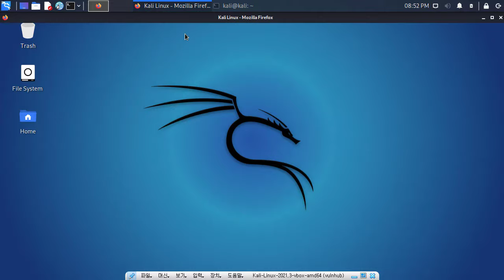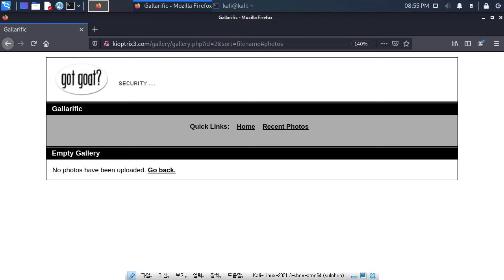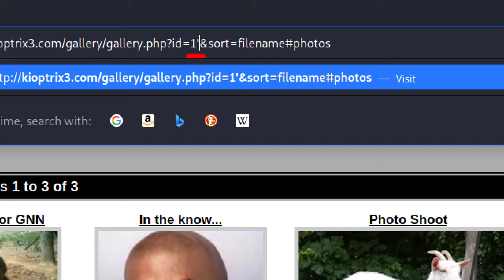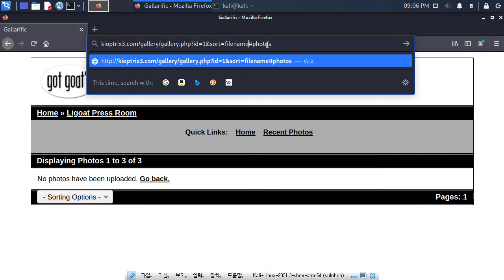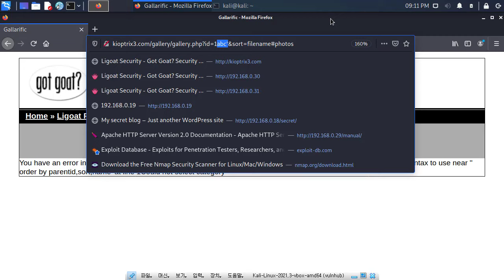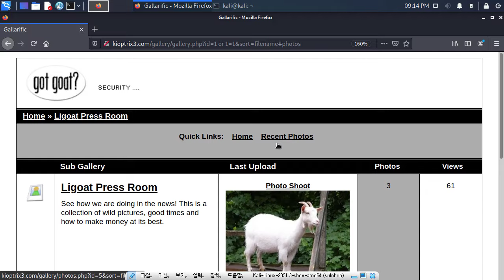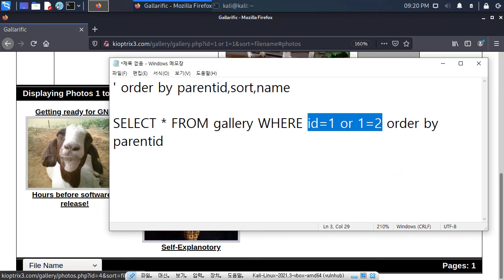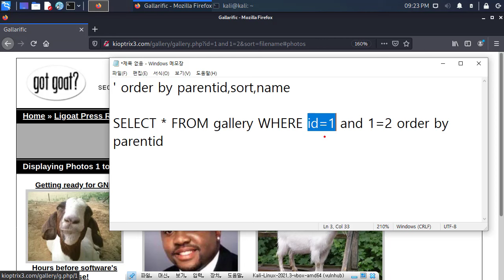(공개) 버그 헌팅 Kioptrix Level 3 HTTP 서비스 점검갤러리 SQLi 취약점 검증 사례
보안프로젝트 ) 에서 제공하는 IT 강의입니다. 이번 강의 주제는 "(공개) 버그 헌팅 Kioptrix Level 3 HTTP 서비스 점검갤러리 SQLi 취약점 검증 사례#웹해킹 버그헌팅 hacking " 입니다. 보안프로젝트에서 추진하는 버그헌팅 강의 오픈 영상이며, 웹 해킹부터 시스템 해킹까지를 다루게 됩니다.

웹해킹 공부를 한 후에 이 과정을 들으시면 성장하는데 큰 도움 되실 겁니다.

인프런 버그헌팅과 시나리오 모의해킹 전문가 되기